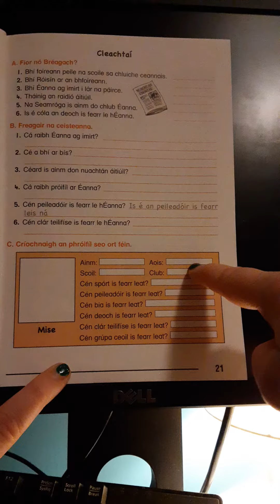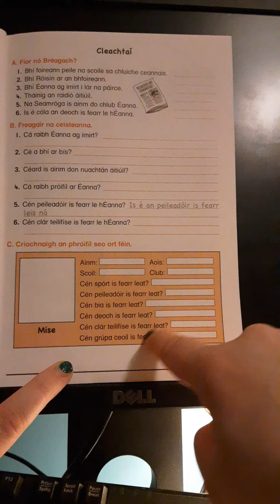Agallamh le hEanna C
Ceist C.